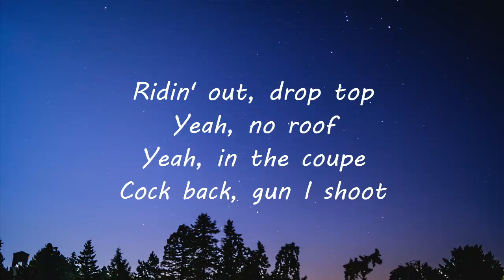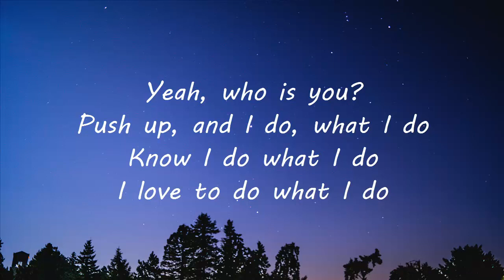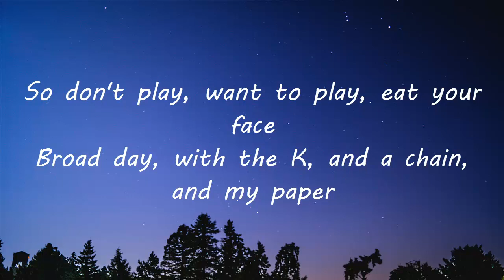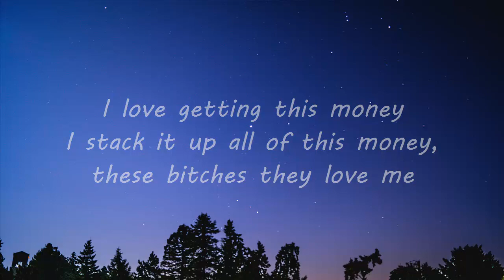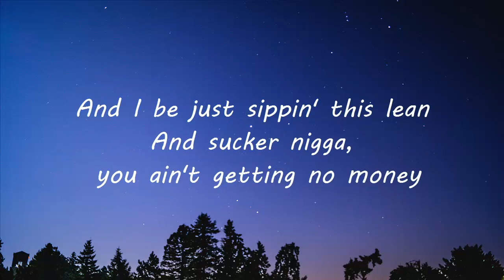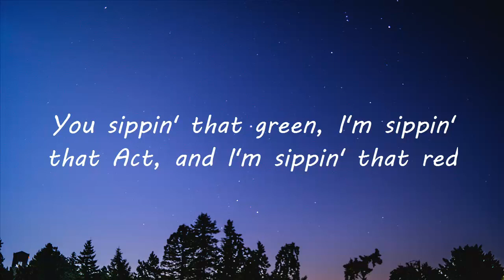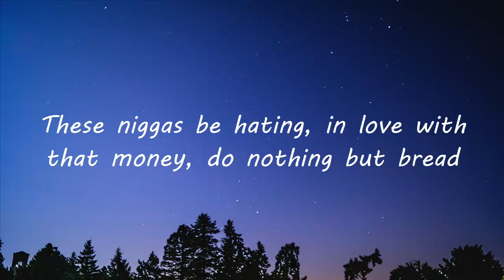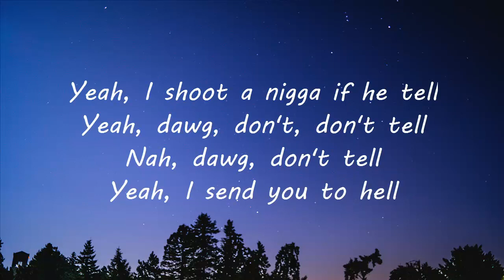Young Nudy - Hell Shell (Lyrics)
Hell Shell by Young Nudy
Yeah , whole lotta shells dance

Aesthetic Lyrics

[Chorus]
(Yo, Pi'erre, you want to come out here?)
Yeah, I'm shell
Yeah, whole lot of shells
Yeah, yeah, Slime, he hell
Yeah, yeah, niggas can tell
Yeah, I shoot a nigga if he tell
Yeah, dawg, don't, don't tell
Nah, dawg, don't tell
Yeah, I send you to hell
Yeah, yeah, send me to hell
Yeah, before a young nigga go tell

[Verse 1]
Ridin' out, drop top
Yeah, no roof
Yeah, in the coupe
Cock back, gun I shoot
Yeah, who is you?
Push up, and I do, what I do
Know I do what I do
I love to do what I do
So don't play, want to play, eat your face
Broad day, with the K, and a chain, and my paper
Lot of haters, motivators
Nigga, fuck you, it's the vapor (Vapor)
Got a big strap, it's a laser (Laser)
I'm an alien (Alien), it's a taser (I'm outta here)

[Chorus]
Yeah, I'm shell

[Verse 2]
Y'all niggas some suckers, y'all niggas some busters
Your bitch on my mail (Yeah, she suck)
I love getting this money
I stack it up all of this money, these bitches they love me
Bitches be fuckin' on Slimeball
'Cause Slimeball, he be really getting all the money (Big Slime)
And I be just sippin' this lean
And sucker nigga, you ain't getting no money
You sippin' that green, I'm sippin' that Act, and I'm sippin' that red
Piss on the bitch, I piss on her mouth, it ain't nothin' but red
These niggas be hating, in love with that money, do nothing but bread
You thinking about robbing, you think about it, it ain't nothing but lead

[Chorus]
Yeah, I'm shell